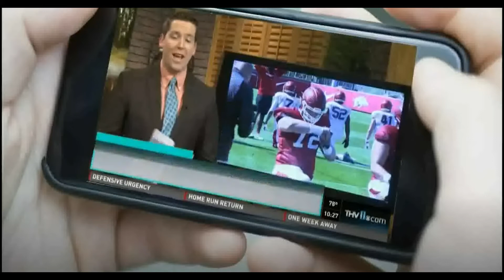THV11 Little Rock Unveils Megaphone TV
THV11 (A Tegna owned station in Little Rock, Arkansas) adopted Megaphone TV's live polling system and put together this promotional video to explain to their viewers how it works.